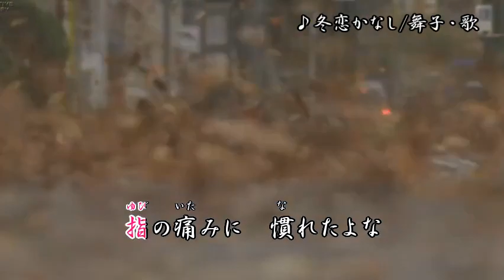冬恋悲し/Kenjiro(梓夕子Ver.) 舞子・歌